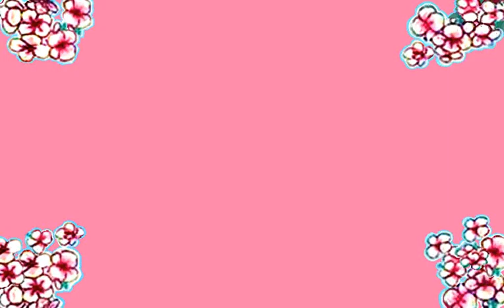lolita siciliana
The Pin-up Sicilian Style!